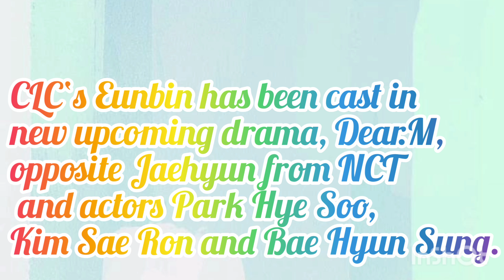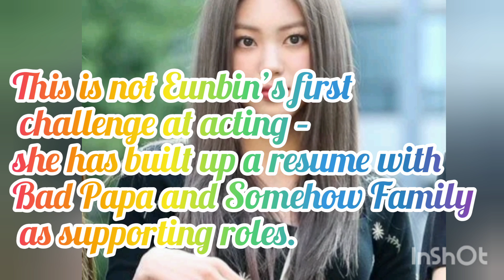CLC’s Kwon Eunbin To Have A Crush On NCT’s Jaehyun In Drama “Dear.M”